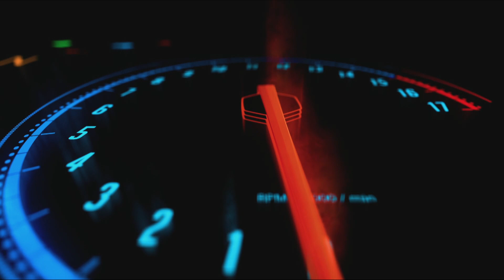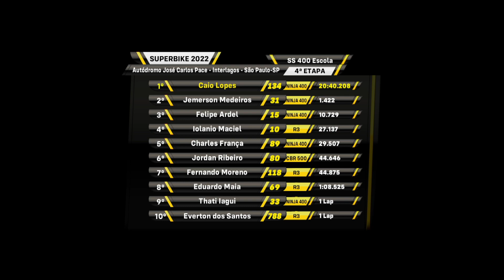SBK 2022 4ª Etapa - 400 - Escola - Interlagos - SP